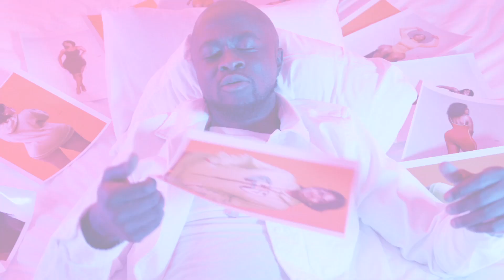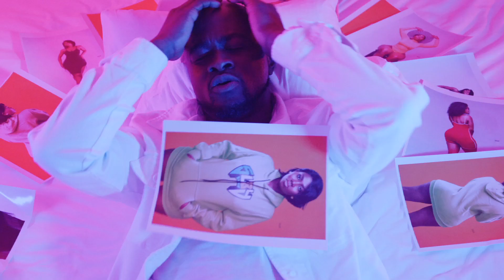Osobrokye - Koo Wiase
Osobrokye Performed by Koo Wiase

Official Osobrokye Music Video by Koo Wiase
Video Dir. by By DD Unlimited